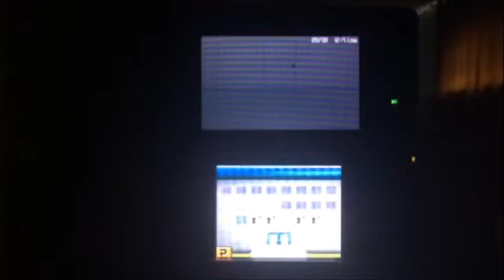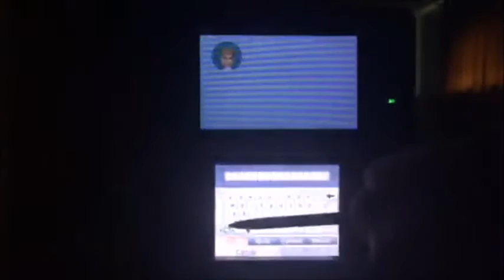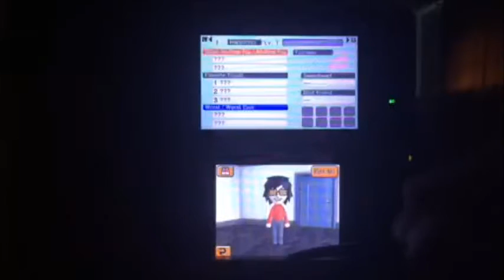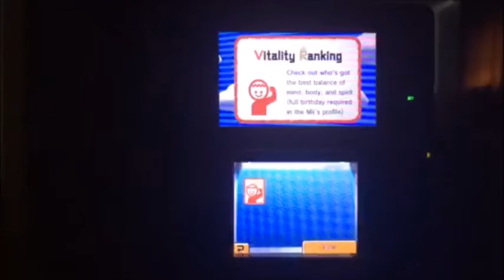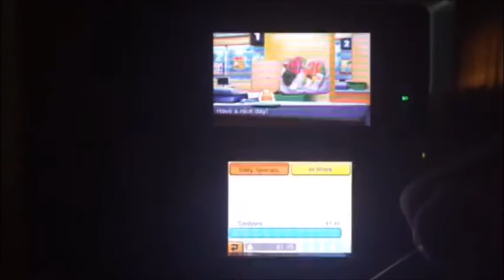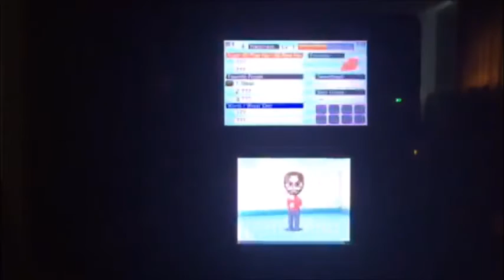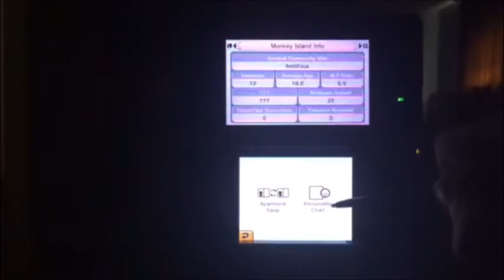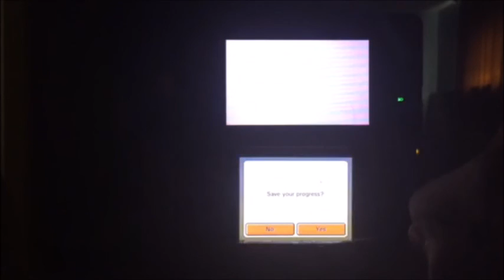Tomodachi Life Playthrough #3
I finally worked out all the technical difficulties, added 6 new people and did some other random things.
Btw if you want to be part of the Tomodachi Life series, ask me in the comment section or on my ask.fm